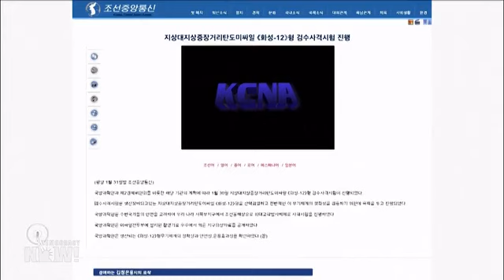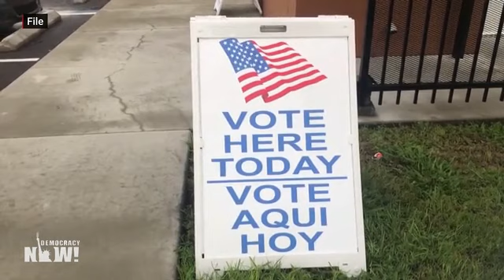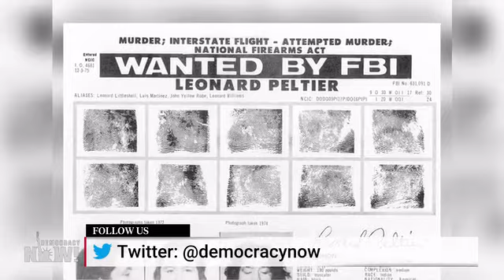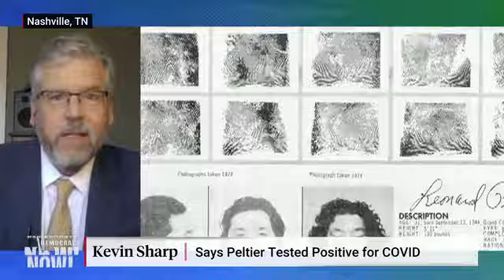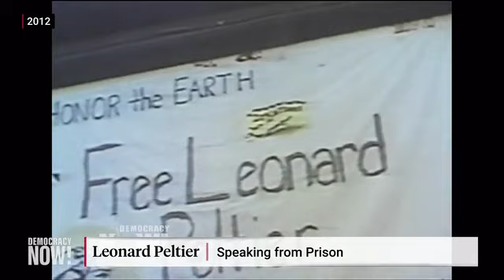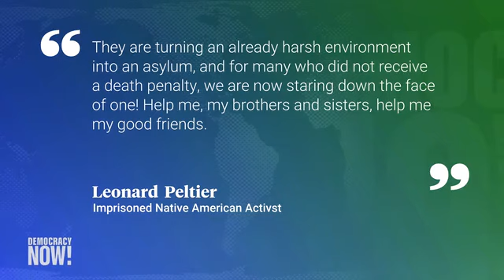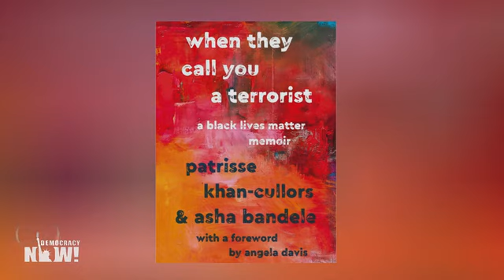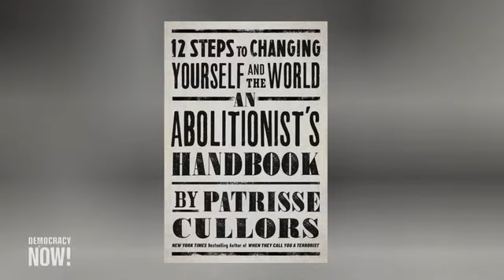Democracy Now! With Amy Goodman - Monday Janurary 31, 2022